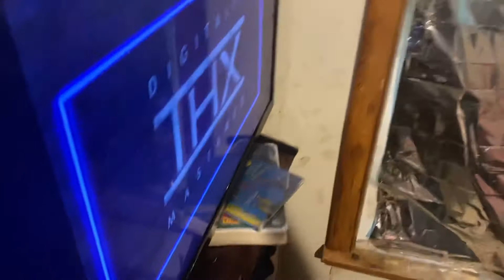Kamek Watches THX Logo